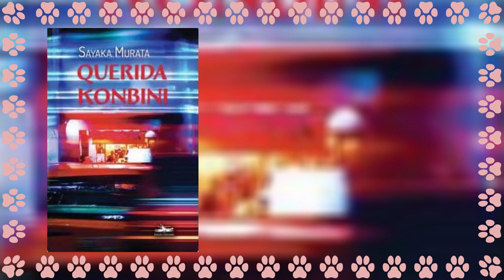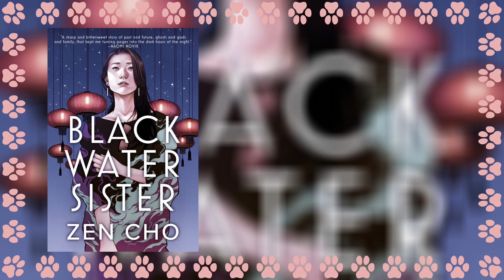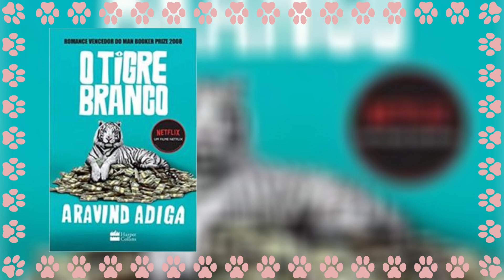Livros Selecionados para o Março Asiático 🇯🇵🇲🇾🇮🇳🇮🇱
Oi, eu sou a Milly, e nesse vídeo eu vou apresentar a minha TBR/seleção de livros que lerei durante o Março Asiático!

São quatro livros, um de cada região da Ásia, e eles estão listados nos capítulos abaixo.
Caso vocês também se interessem, deixem seu comentário nesse vídeo.
Para participar, basta ler um livro asiático durante o mês de Março, e incluir as hashtags marzoasiatico e marçoasiático nas suas postagens.

Boa leitura!

0:00 Apresentação
0:12 Querida Konbini, de Sayaka Murata (Japão)
1:01 Black Water Sister, de Zen Cho (Malásia)
1:58 O Tigre Branco, de Aravind Adiga (Índia)
2:58 Fima, de Amós Oz (Israel)
3:56 Fechamento

Links para os livros:
Querida Konbini, de Sayaka Murata
Black Water Sister, de Zen Cho
O Tigre Branco, de Aravind Adiga
Fima, de Amós Oz